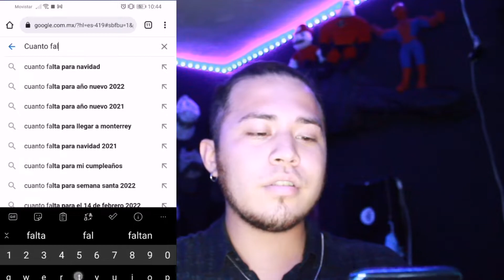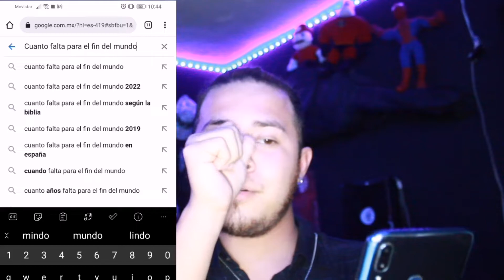Preguntas y Respuestas #4